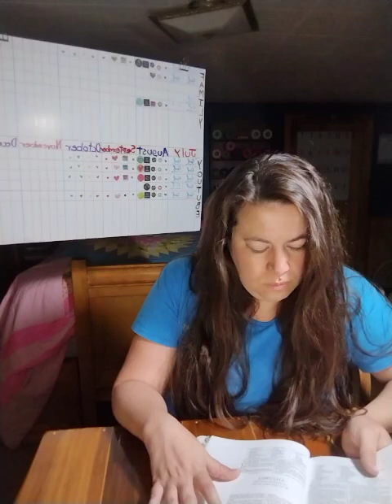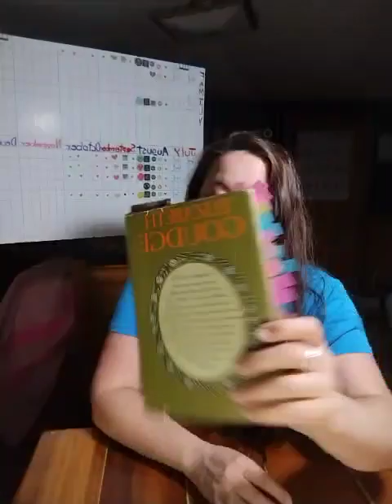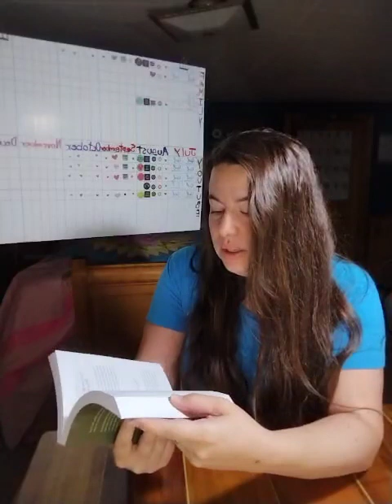Come Follow Me The New Testament 2nd Timothy 1&2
I must study with the heart to show myself approved unto God, a workman unto Him.

The New Testament Mini Challenge 🎉
For the first two weeks we're going to write our favorite verse from the day's/week's reading. Then after that we'll follow the formula below. To enter to win a prize just comment the verse you chose for your personal statement from your reading.
All scriptures are for our profit and learning- our compass for living. To obtain full value from them we must take them personally and apply them to our lives. Here is a simple method for applying the word of God: 1) We must read the scriptures carefully, 2) We must ponder them as they relate to us, 3) We must write down each scripture reference and the main idea that is there, 4) We can write a personal statement on how we're going to live this scripture. I will, I must, I shall, I can. These first person commitment statements will make the scriptures live in our lives.
Here are some examples: I will keep the commandments because the Lord will help me by preparing a way (1st Nephi 3:7). I will pray today or I will keep the commandments of the fast on fast Sunday. These simple statements lead us to apply scriptures directly in our lives.